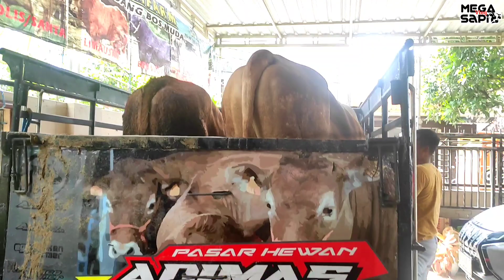Bapaknya Terpesona Sapi Si Mental Sapi Super Harga Murah...!!! Agen sapi cak Sutris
Terima Jual Beli Sapi :
Bisa Di hubungi WA Cak Sutris.

Stok Terbaru Setiap Pasaran Paing Dari Pedet Sampai Bakalan Jam 12 Siang.

Yang mau tanya2 atau kepentingan lainnya . Pasang iklan usaha anda bisa langsung Hubungi saya Mega Vlog Sapi

Terimakasih.